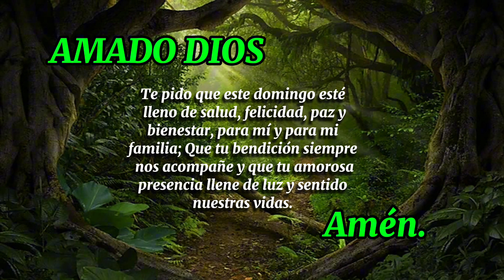QUE NUNCA NOS FALTE TU BENDICIÓN.